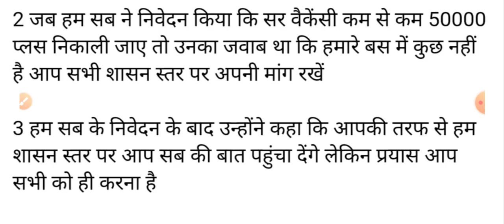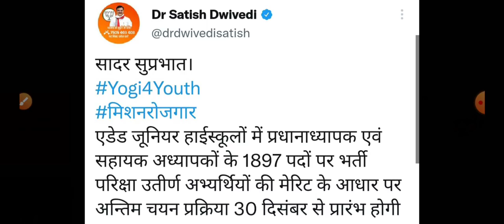UP PRIMARY TEACHER VACANCY 2021 | UP JUNIOR AIDED LATEST NEWS | 97000 PRATHMIK SHIKSHAK BHARTI |STET